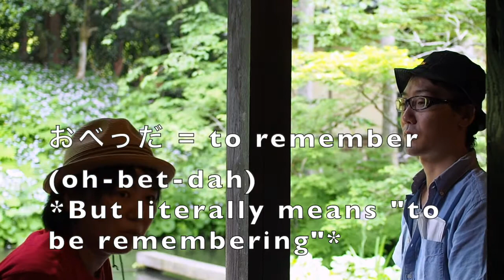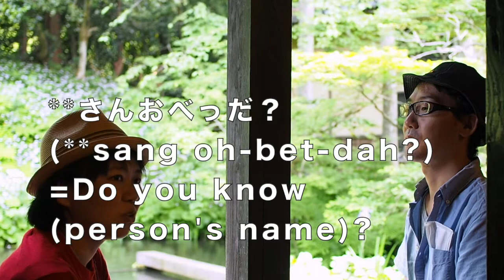おべっだ Yoideneh Shonai Dialect Lesson @旧阿部家 The Old Abe House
In Japanese, if you use to know (知る) or to remember (覚える) , we say "覚えている (I'm remembering)" or "知っている (I'm knowing)" as present progressive tense.  Because you actually know "that" right now, as a on-going event.

This grammatical rule also applies to the Shonai dialect.

However, in standard Japanese, we don't use "覚えている" as "I know that," but in the Shonai dialect.

おぼえっだ(覚えている) means to remember as present progressive tense, or to know as present progressive tense in the Shonai dialect.

[Conjugation]
Present tense: おべる
Present progressive tense: おべっだ
Past tense: おべだ（おべだけ）(酒田方面) or おぼえっだ（おぼえっだけ）
Past progressive tense: おべでだ（おべでだけ）
(田川庄内弁 tends to have "っ" )

So, now you remember?  おべだ？